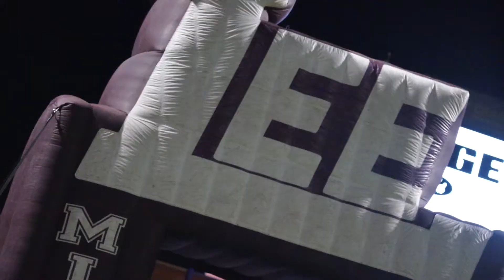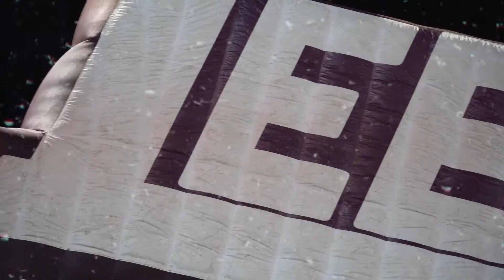Karl Taylor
Senior Spotlight!
Free Saftey Karl Taylor